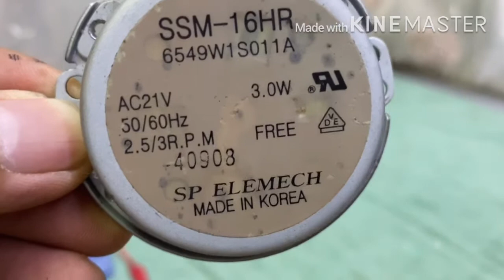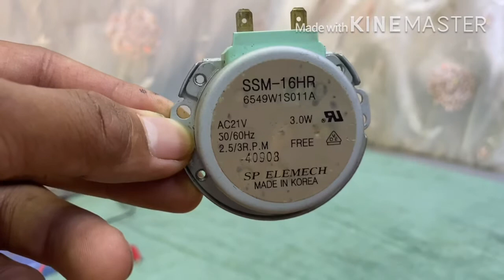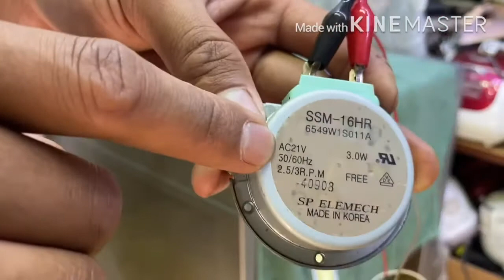How to create free electricity from microwave oven turntable motor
#100%freeenergy#freeelectricityfromturntablemotor#freeenergyproject